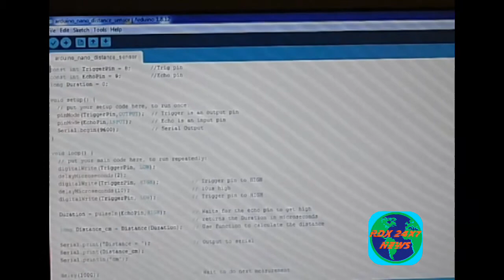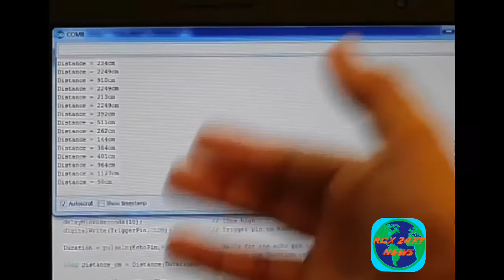Ultrasonic Sensor with Arduino Nano DIY Project Distance Measurement (ARDUINO EASY PROJECT)